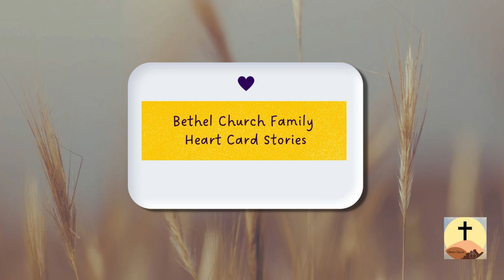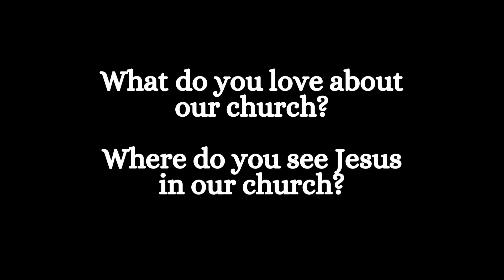Bethel Family Stories: Dana Bateman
Heart Card Stories: What do you love about our church? Where do you see Jesus in our church?